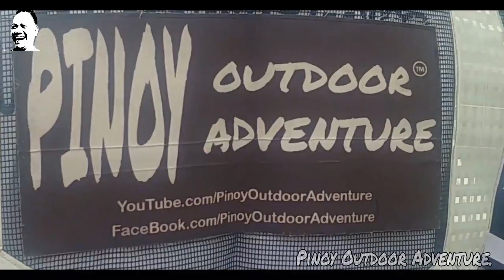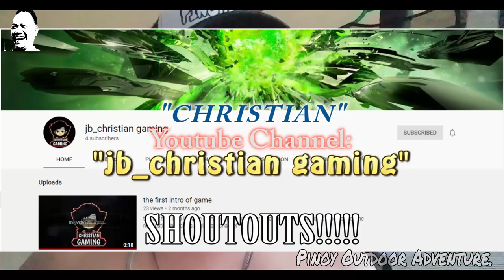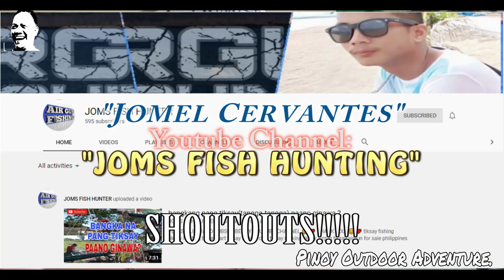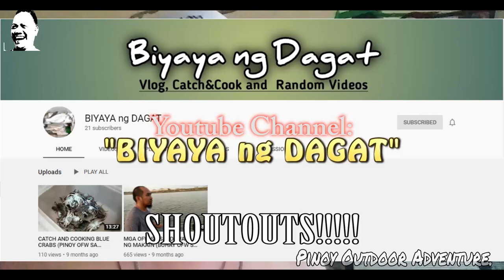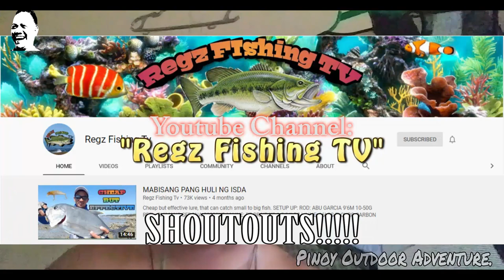SA WAKAS NAKAPAG FISHING DIN..!!! (PART 3) 05-23-2020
Ahahay..!!!
Last part na!!!
Check nyo po ang mga link sa ibaba para sa mga sumusunod na Youtube Channels..

Support our Local Vloggers..!!!
Maraming salamat po sa lahat..
FISH ON!!!